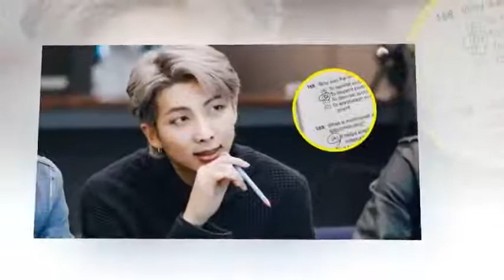BTS’s RM Notices The Point Of The Concert ARMYs Get Tired — And He Feels The Same Way